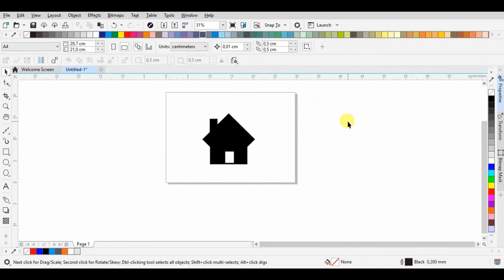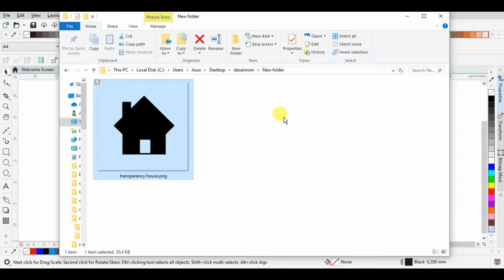How to Convert Cdr to Png Transparency